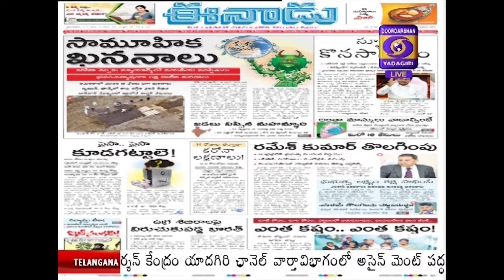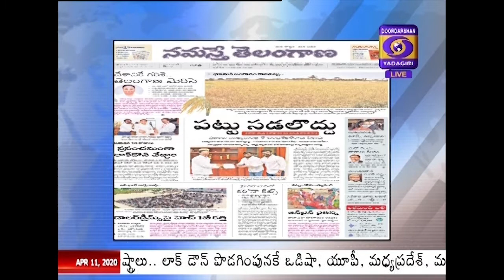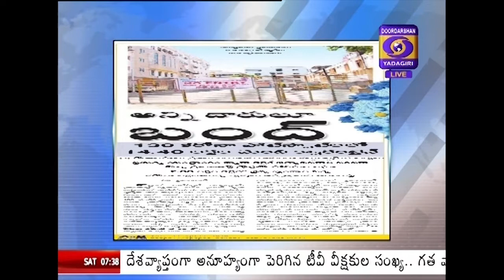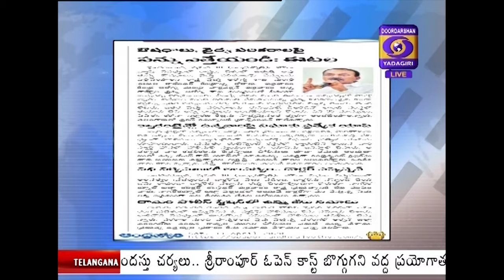Vaartha Vishleshana Dt : 11-04-2020